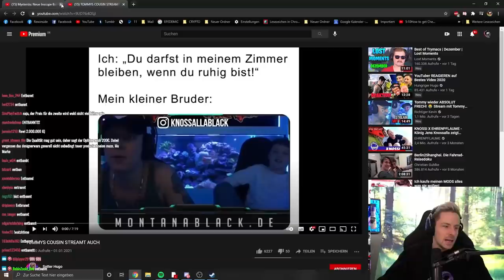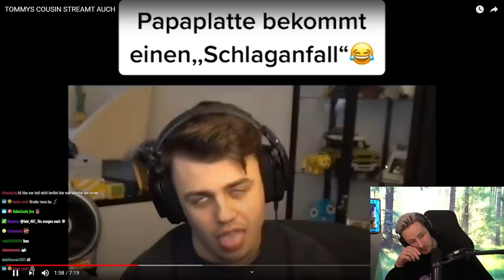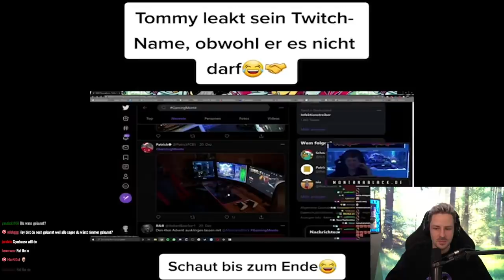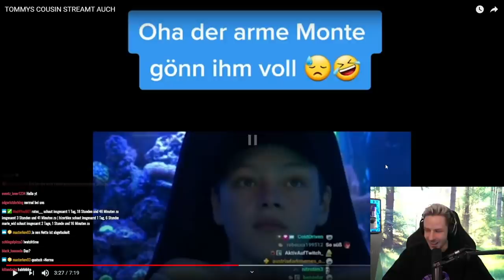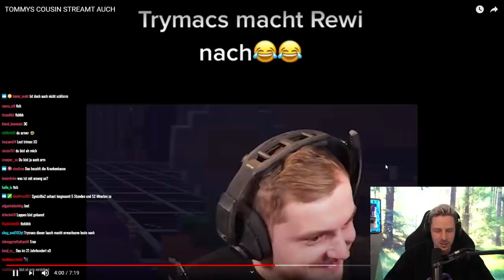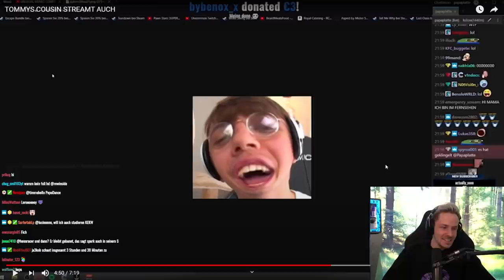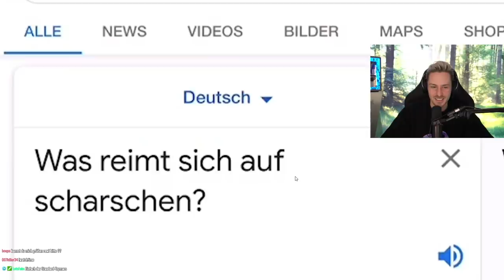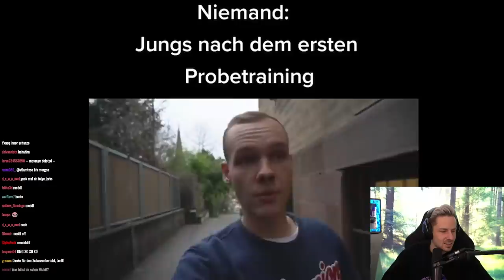Reaktion auf TOMMYS COUSIN STREAMT AUCH ( Lachflash zu 100%)